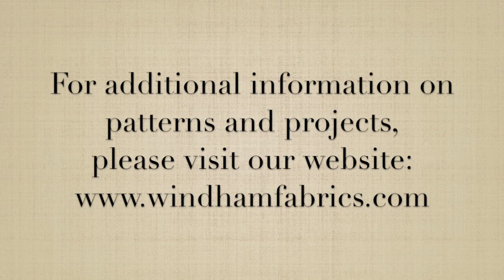Windham Fabrics April 2018 New Releases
New Windham Fabrics collections on sale April 2018! Release includes line from Carrie Bloomston, Jill Shaulis, Clare Therese Gray, Jill McDonald, Terri Degenkolb, Shannon Christensen, Marcia Derse, Jessica VanDenburgh, Mary Koval and Whistler Studios.